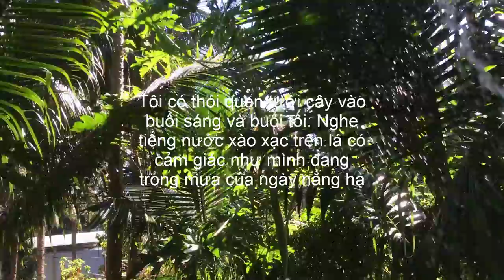Chọn cây trồng thích hợp cho mùa hạ nắng nóng Bình Định